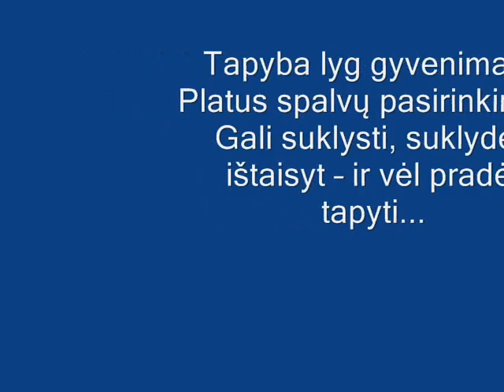paintings painted by the people of special needs